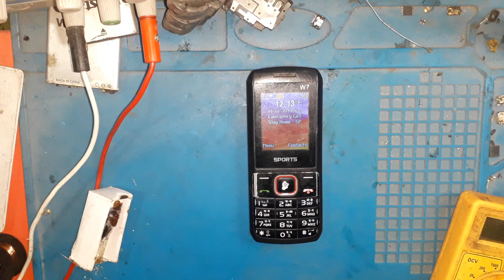Any Mobile Network problem solution